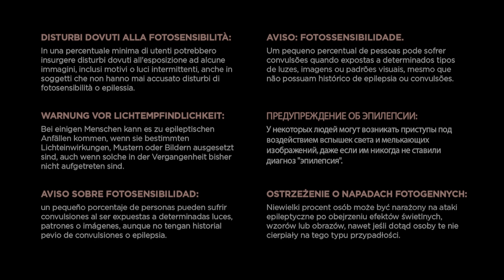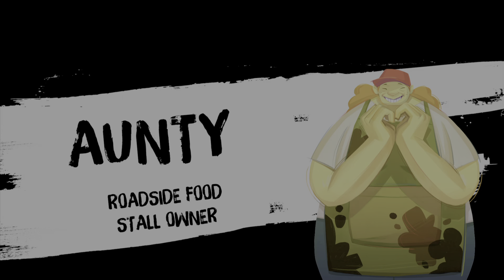No Straight Roads PS5 Episode 2